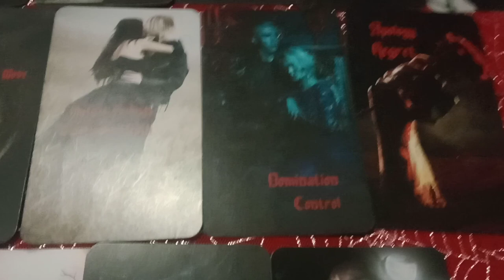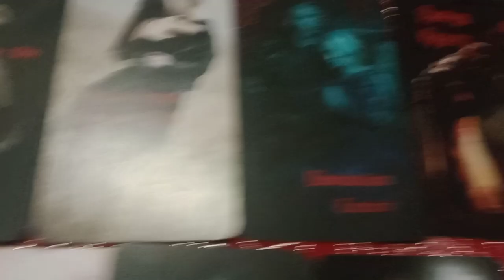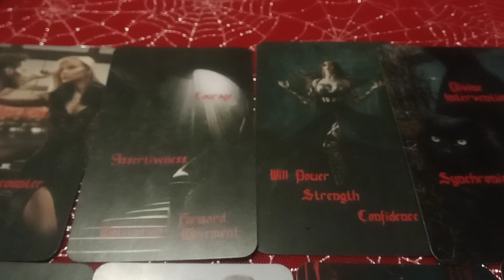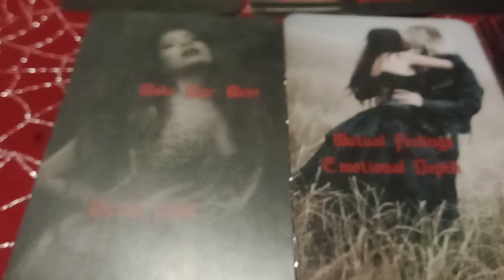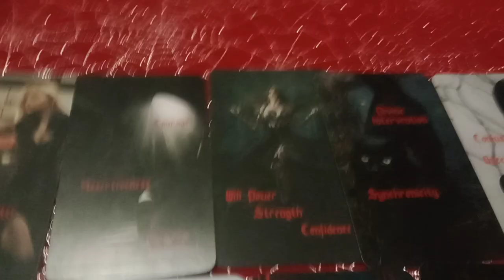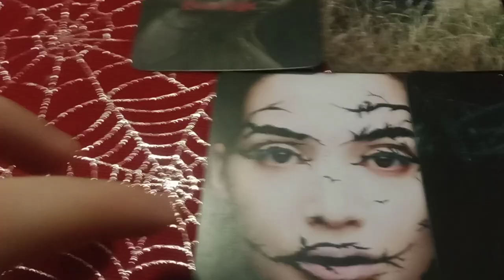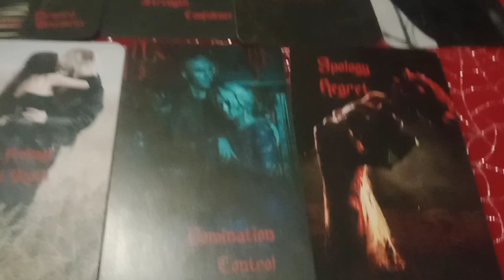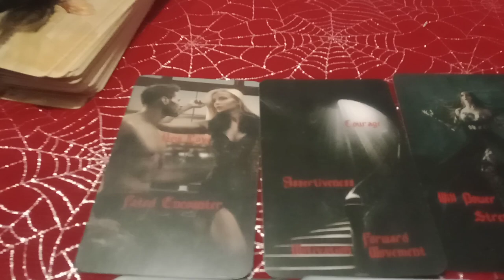VIRGO - THE EX IS COMING BACK AROUND BUT BY THEN YOU'LL BE WITH A STRONG, GENUINELY CONFIDENT PERSON